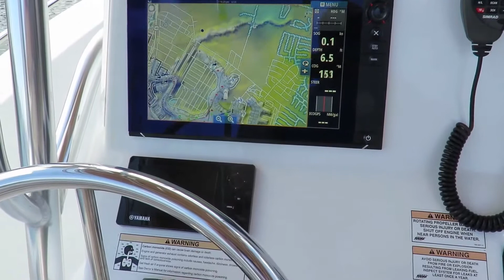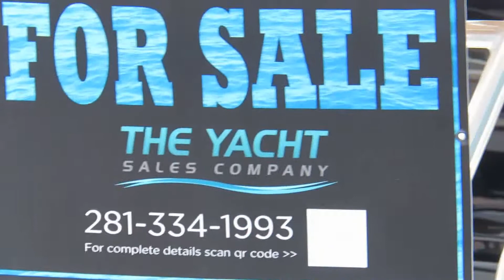2016 208 CC EdgeWater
Available for sale currently on our docks!